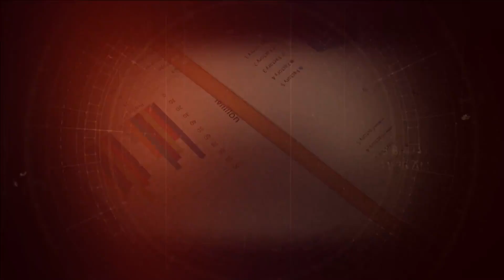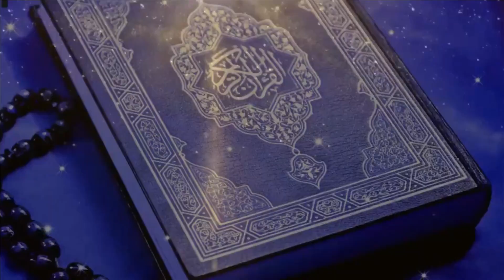Suraaghrasan | Story of Hazrat Mikael(A.S) life |Some facts about angel Mikael |DTVNN| Apr 01 2024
میکائیل ایک ایسا فرشتے جن کے  حوالے سے  انتہائی پراسرار اور حیران کن باتیں مشہور ہیں الہامی مذاہب انہیں ایک  بڑی خاص حیثیت دیتے ہیں انہیں نے ایک خاص شخصیت کے ساتھ بڑی جنگ بھی لڑی تھی وہ جنگ تھی کس کے خلاف اور نتیجہ کیا نکلا تھا فرشتے میکائیل کی پیدائش کیسے ہوئی ان کی ذمہ داریاں کیاہیں وہ کرتے کیا ہیں  کہاں رہتے ہیں  ایسے ہی بہت سارے  سوالات کے جوابات کریں گے ہم تلاش ناظرین میں  ہوں زیڈاے ملک اور  آپ دیکھ رہے  ہیں  پروگرام سراغرساں الہامی کتابوں کے استفادے کے بعد ہمیں جو بات بارہا ملتی ہے وہ یہ ہے کہ خالق کائنات نے سب سے پہلے  چار فرشتوں پیدا کئے  جن کے نام جبرائیل‘میکائیل‘ اسرافیل اور عزرائیل ہیں چاروں فرشتوں  کی پیدائش خاص تسبیح سے کی گئی یہ چاروں فرشتے خالق کائنات کے خاص الخاص ترین ہیں اور خالق کائنات کے سب سے  نزدیک رہتے ہیں  اور جیسے  ہی خالق کائنات کوئی…

Host:
Desi TV USA YouTube Channel